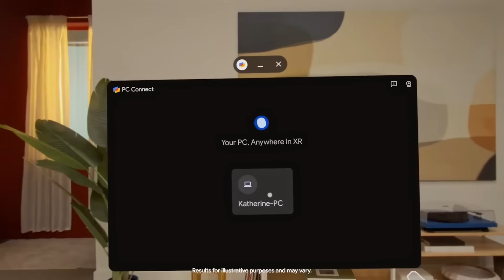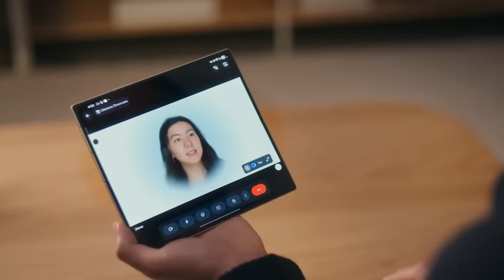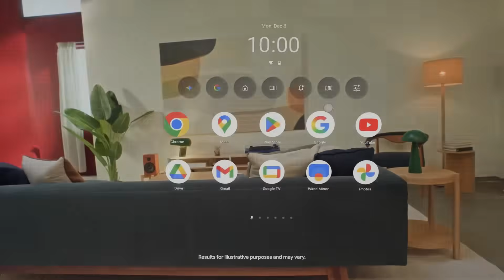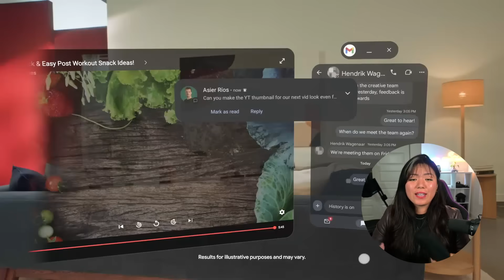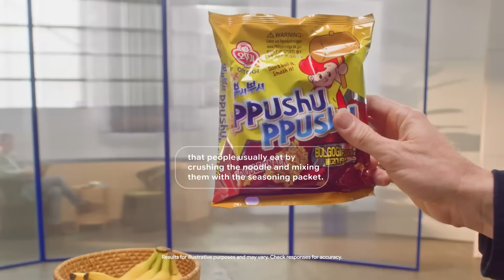Google’s Smart Glasses Takeover Starts NOW.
Google's XR Trifecta: Project Aura, Samsung Galaxy XR & their upcoming RayBan Meta/Meta RayBan Display glasses competitor. Things are getting heated!

📨 hello [at] vrwithjasmine [dot] com

⏰  TIMESTAMPS:

00:00 — Android XR Showcase
00:51 — Samsung Galaxy XR Updates
02:26 — Project Aura
02:54 — What Makes These Glasses So Advanced?
04:02 — Features They Have That Others Don’t
04:20 — RayBan Meta Competition
05:02 — Meta's Next Move
05:52 — Giveaway

✨ Amazon Storefront - Recommended VR Products